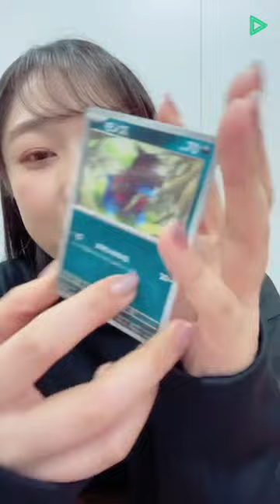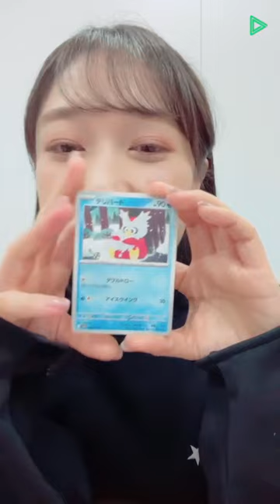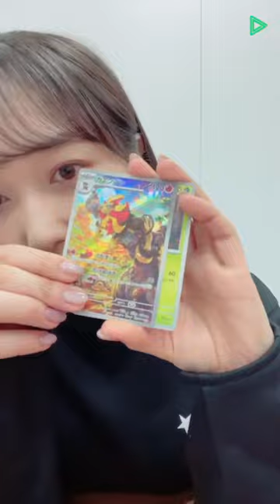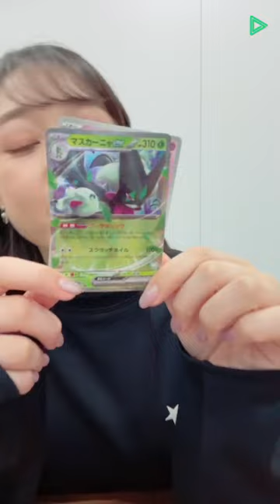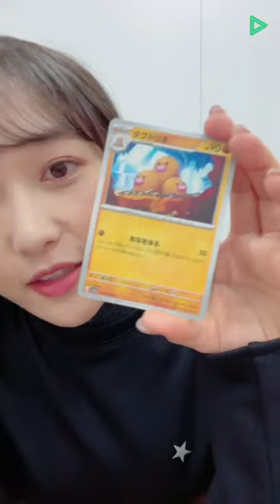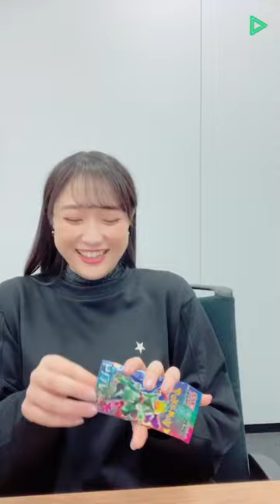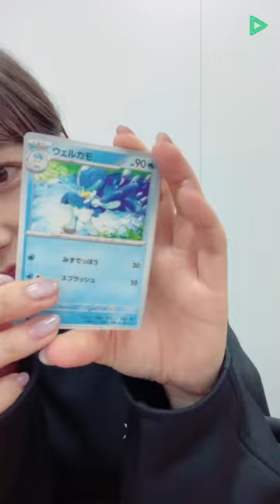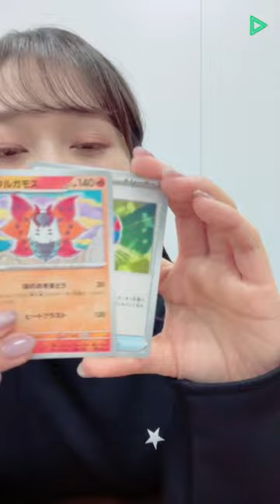Miyu Kubota's Last LINE LIVE! (28/03/2023)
El último livestream por Line de Miyutan.